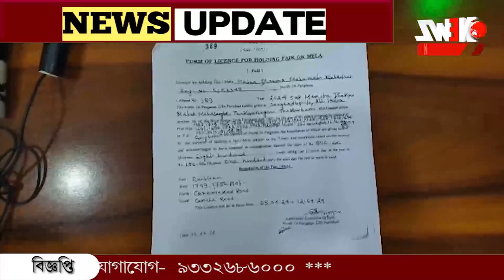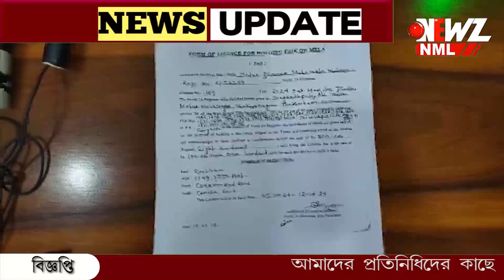বারুনী মেলা বন্ধের নামে মিথ্যা অভিযোগ সরব মতুয়ারা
"বারুনী মেলা বন্ধের নামে মিথ্যা অভিযোগ করছেন শান্তনু" সাংবাদিক সম্মেলন করে সাংসদের অভিযোগ নস্যাৎ করলেন মতুয়া মহা সংঘের সদস্যরা।